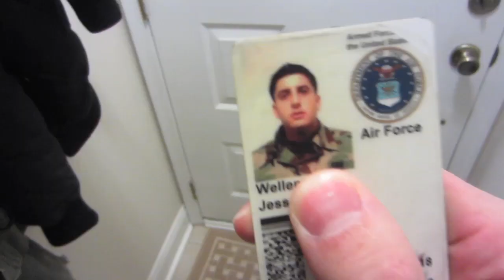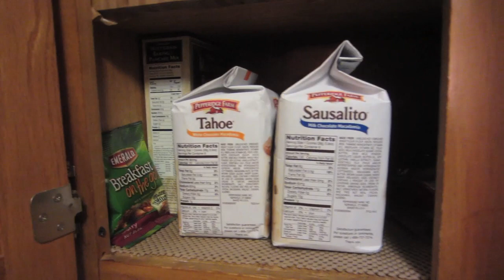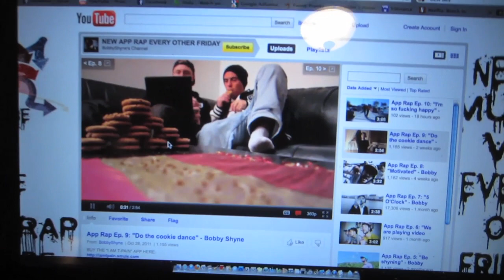FUNNY DANCE OFF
Our Mailing address:
PrankvsPrank